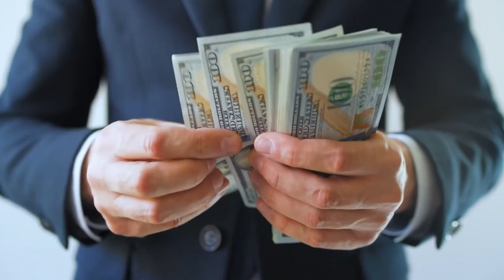7 Best Things to Do in SALTA and JUJUY, Northern Argentina (HUMAHUACA, PURMAMARCA, TILCARA)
How to Travel the World for (Almost) Free // Here are the best things to do in Salta and Jujuy, Northern Argentina.

Are you planning a trip to Northern Argentina and wondering what to do and see? Look no further! In this video, we take you on a journey to the stunning region of Salta, Jujuy and Northern Argentina, and showcase the top attractions and activities that this beautiful part of the country has to offer.

We start our adventure in Salta, a colonial city known for its rich history, beautiful architecture, and vibrant culture. We explore the charming town center and visit the famous San Francisco Church and Convent, one of the most important historical monuments in Argentina. We also check out the colorful artisan market, where you can find beautiful handcrafted souvenirs and traditional textiles.

Next, we head to the nearby town of Cafayate, known for its incredible vineyards and world-renowned wine. We take a tour of some of the best wineries in the region, sample some delicious wine, and learn about the winemaking process. We also explore the stunning Quebrada de las Conchas, a natural wonderland of colorful rock formations and stunning landscapes.

Moving further north, we visit the province of Jujuy, home to some of the most beautiful and diverse landscapes in Argentina. We explore the Quebrada de Humahuaca, a UNESCO World Heritage Site known for its stunning scenery and important cultural history. We also visit the salt flats of Salinas Grandes, a surreal and otherworldly landscape that is a must-see for any traveler to the region.

Finally, we head to the town of Purmamarca, known for its beautiful mountains and vibrant culture. We hike to the top of Cerro de los Siete Colores, a stunning mountain with colorful stripes that seem to change throughout the day. We also explore the local market, where you can find beautiful handmade textiles and crafts.

So if you're planning a trip to Salta, Jujuy and Northern Argentina, make sure to watch this video to get inspiration for your itinerary. From stunning landscapes to rich culture and history, this region has something for everyone. Don't miss out on the opportunity to experience the best of Northern Argentina - watch our video now!

Inspired by Argentina's Northwest - Things to do in Salta, Cafayate & Purmamarca

Inspired by Road trip in Argentina - Salta - Morten's South America Vlog Ep. 9

Inspired by 🎖11 LUGARES en JUJUY Argentina ✅ Que hacer en JUJUY 2023 INVIERNO y VERANO

Inspired by 🎖10 PLACES to see in SALTA ARGENTINA Tourism 2020 🆗️

Inspired by SALT FLATS + Rainbow Mountains 🌈 | Visiting PURMAMARCA + SALINAS GRANDES in JUJUY, Argentina 🇦🇷

Follow Hotham.